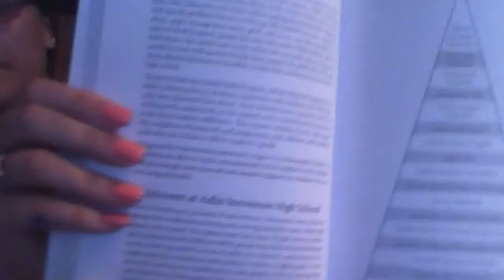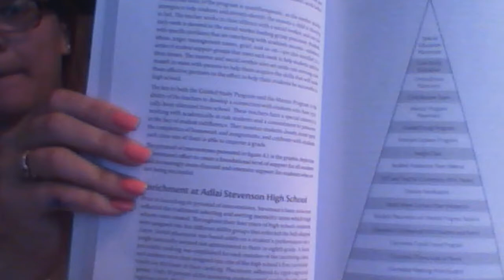Raising the Bar and Closing the Gap Dufour